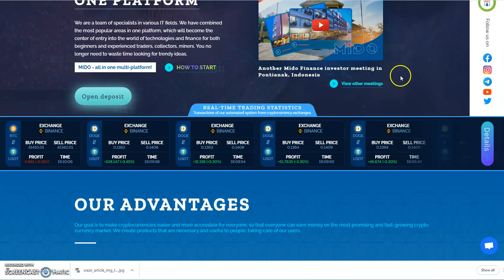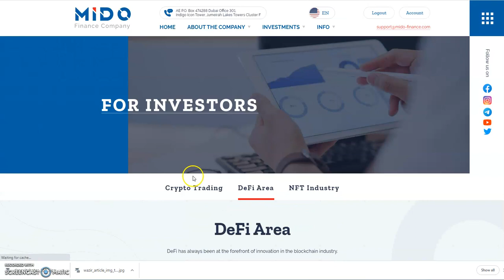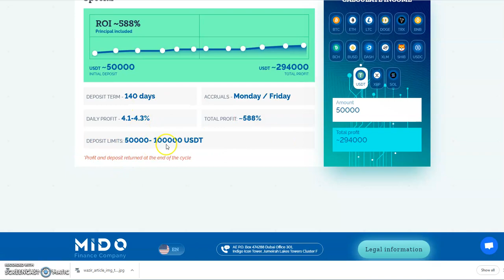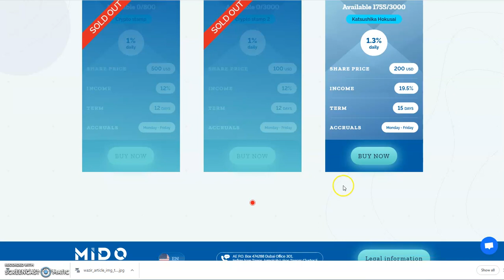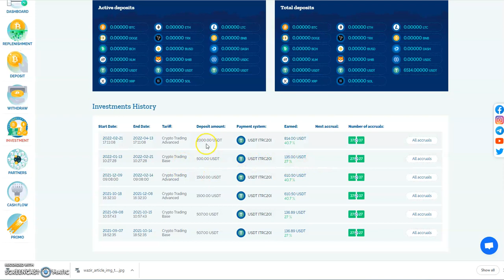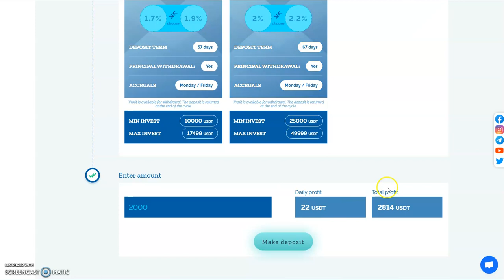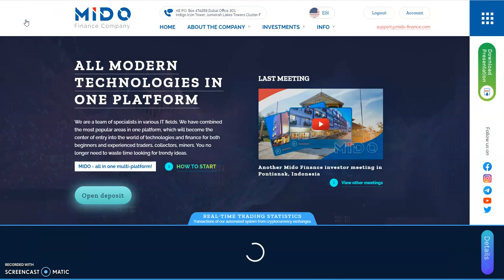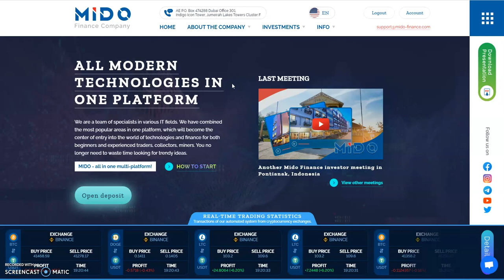MIDO Finance - Passive Income Platform - Started my 5th Cycle now, Still Running Long and Strong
Episode 2683

Earn 5 - 9.99% weekly ROI

Make up to 3% Daily for Indefinitely w/Deposit Return Option

Matrix Platforms

Mid-level Platforms

5 Modes of Making Money

Others